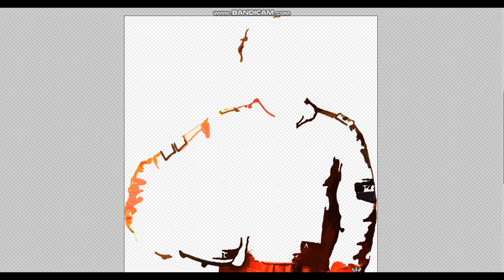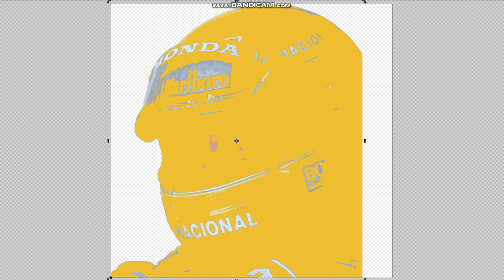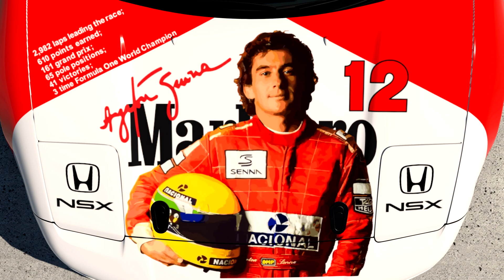[GT7] グランツーリスモ７Ayrton Senna Livery アイルトン・セナ デカール制作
Produced with Inkscape. Ayrton Sennaをインクスケープで作ってみました。
1枚目のデータはAdobe Expressを使ってSVGに変換。
2枚目のデータはInkscape でトレース。64層で作ってます。
共にinkscape で修正・保存。
SVGOMGを使用して圧縮してGTにアップロードしています。